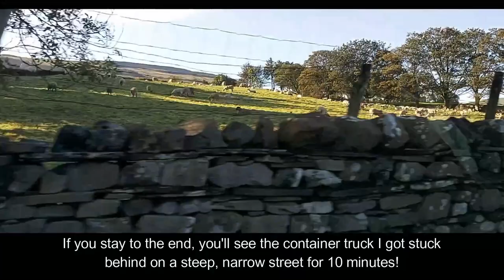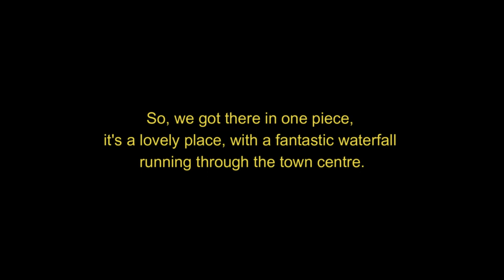Driving to Hawes, Yorkshire Dales.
This is the drive into Hawes, a lovely place, apart from the container truck!
1st October, 2020.
There's a lovely cheese factory there where you can see the cheese being made. It also has a lovely cafe.